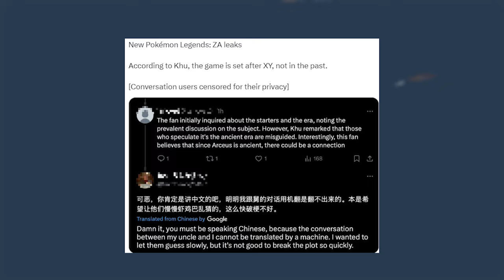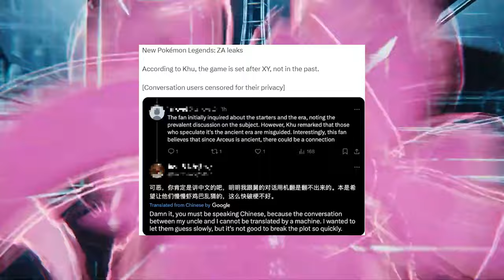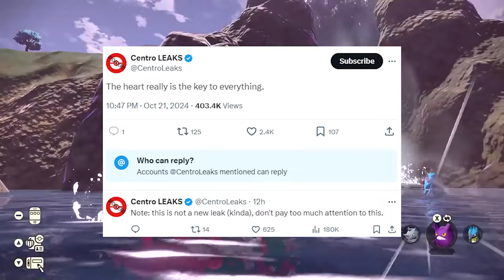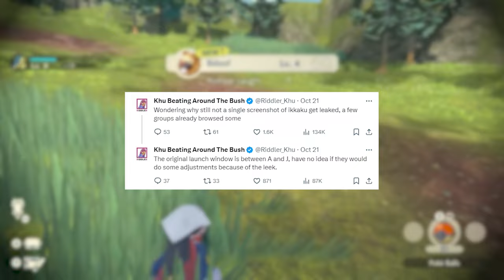We Got MORE Pokemon Legends Z-A Leaks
Brand new HUGE Pokemon Legends ZA leaks! Some new Mega Pokemon and more